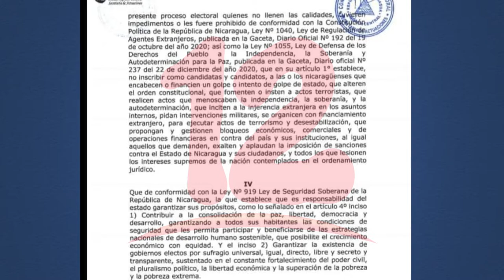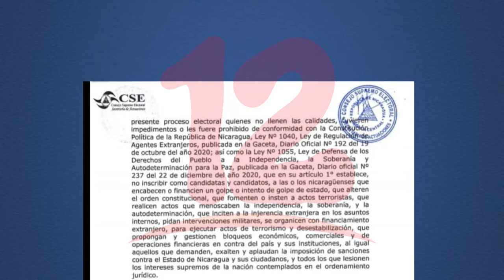CXL se pronunciará sobre comunicado del CSE sobre requisitos que deben cumplir candidatos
NosResistimosAlEmbargo Augusto Valle de CXL afirma que en los próximos días dicho partido se pronunciará sobre los requisitos que deben cumplir sus candidatos para optar cargo, que exige la ley electoral y que deben cumplir ante el CSE.